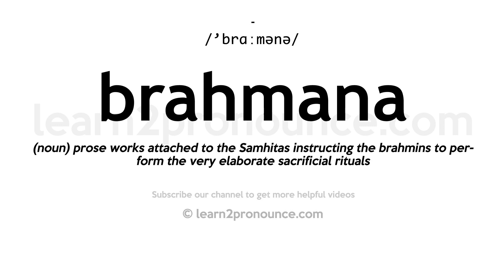How to pronounce Brahmana | English pronunciation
Learn how to pronounce Brahmana in English
BRAHMANA
Pronunciation of Brahmana: /'brɑːmənə/
Definition of Brahmana: (noun) prose works attached to the Samhitas instructing the brahmins to perform the very elaborate sacrificial rituals